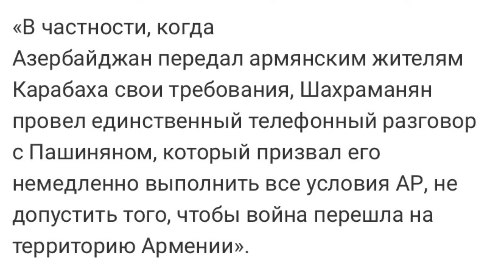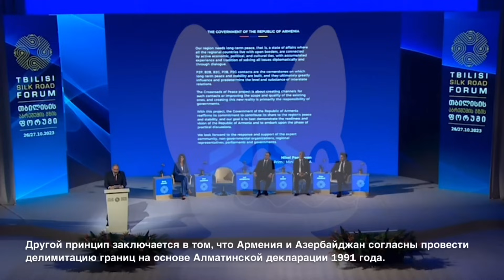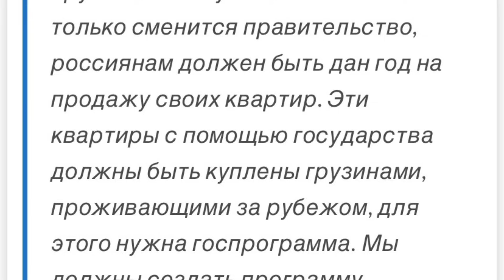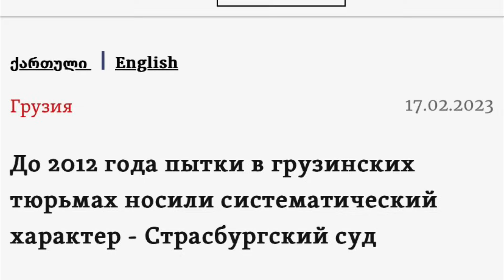Саакашвили прогонит русских / Пашинян уничтожил Арцах?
Таймкоды:
00:00 – Пашинян уничтожил Арцах?
05:00 – Саакашвили прогонит русских